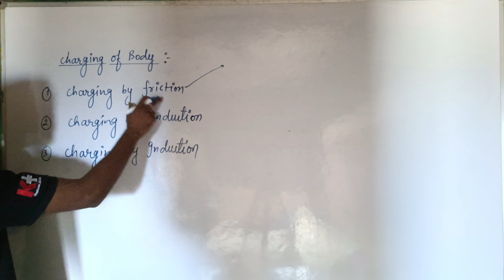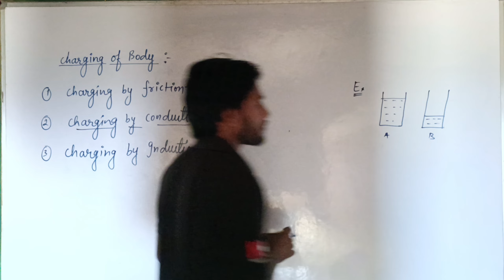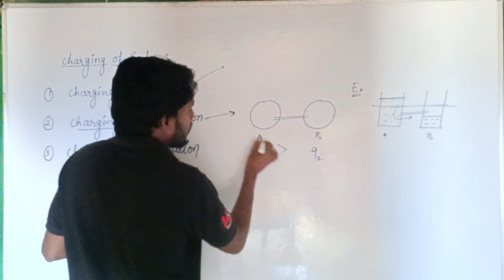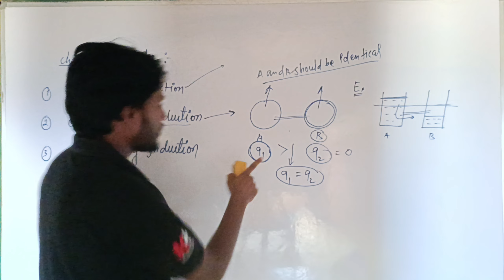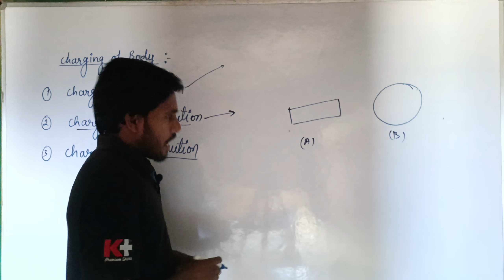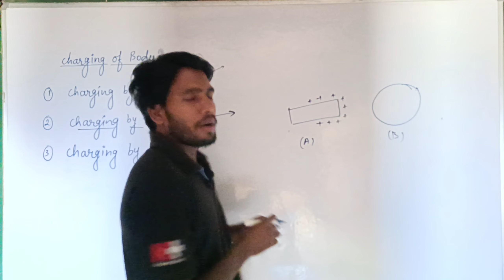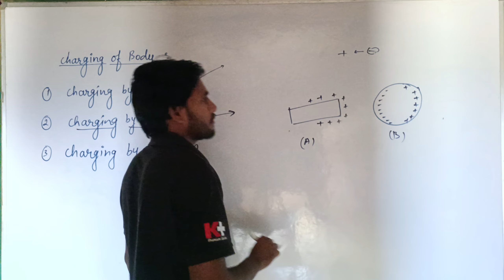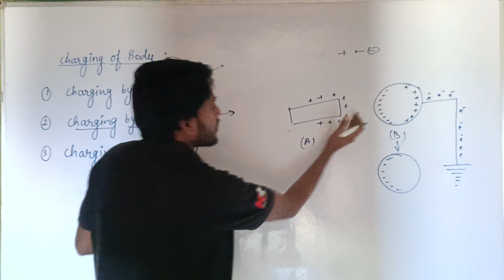electric charge and field 2/class 12 physics chapter 1, charging of body, vipin kumar jaiswal